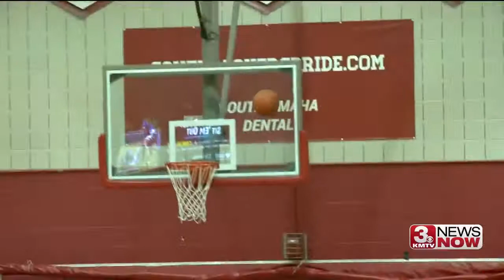omaha south vs. creighton prep